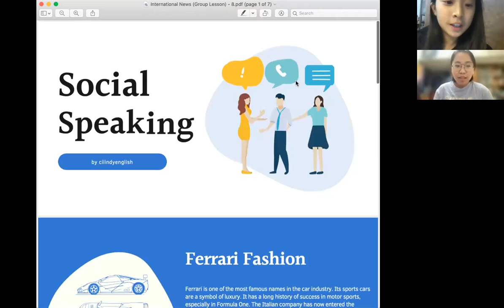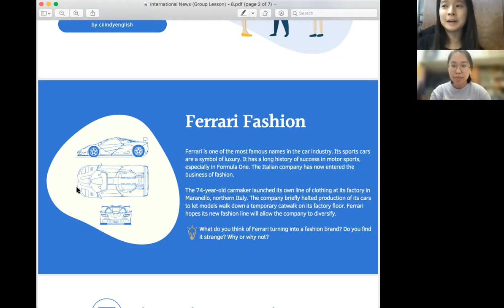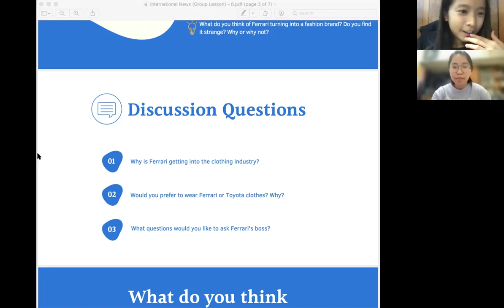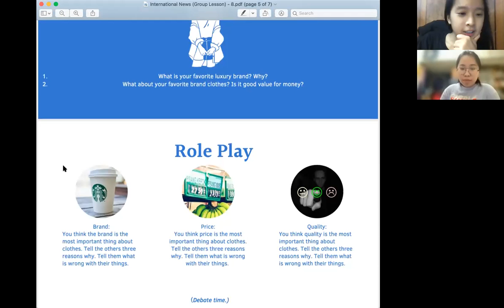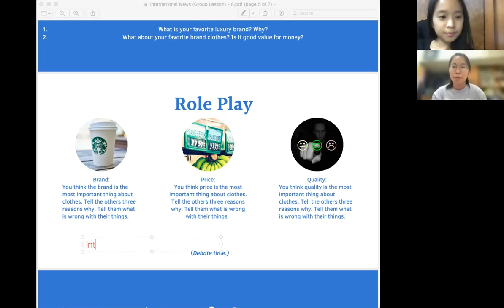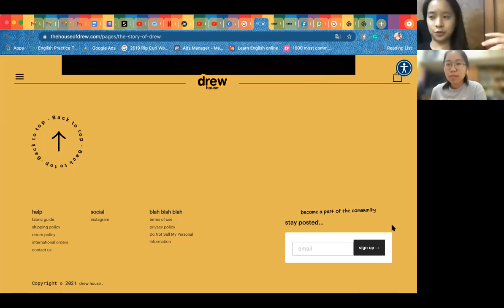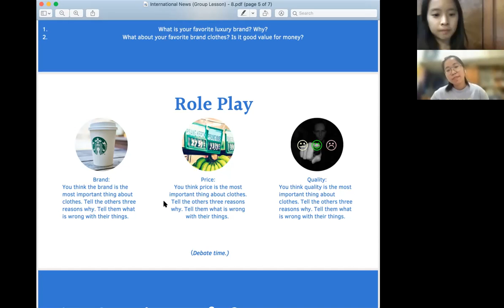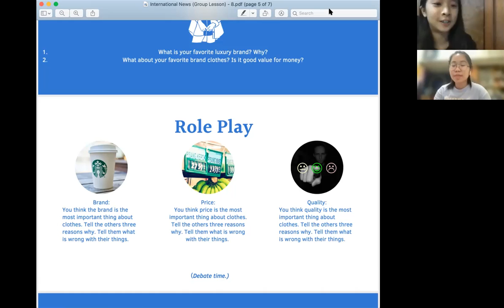Ferrari Fashion 法拉利時尚 | International News Discussion (國際新聞討論團班)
🔸International News Discussion Class (Ferrari Fashion 法拉利時尚)